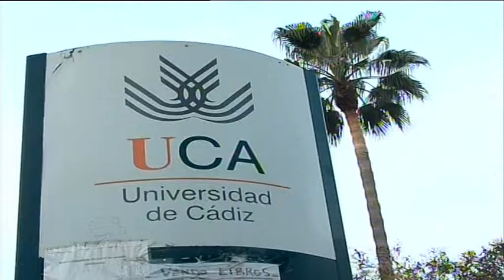Alumnos de 28 centros de la comarca participarán en las 8ª Jornadas de Orientación de la UCA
La Escuela Politécnica Superior de Algeciras, acogerá el viernes 1 de abril las VIII Jornadas de Orientación de la UCA, para informar sobre el acceso, la oferta de títulos y los servicios de la Universidad de Cádiz, a estudiantes y padres de Bachillerato y Ciclo Formativo.